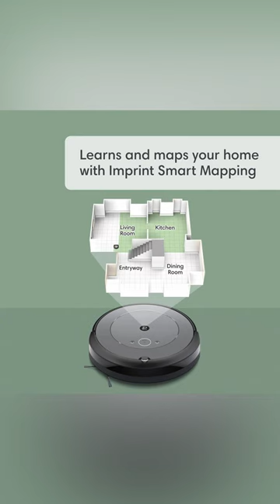3 Hidden iRobot Roomba i3+ EVO Features You Never Knew Existed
3 Hidden iRobot Roomba i3+ EVO Features You Never Knew Existed

Curious about the iRobot Roomba i3+ EVO (3554) Robot Vacuum?

 In this in-depth review, we put the Roomba i3+ EVO through its paces to see if it lives up to the hype.

We’ll cover its smart mapping, powerful suction, self-emptying base, and other features, so you can decide if it’s worth the investment.

Whether you’re a tech enthusiast or looking for a more efficient way to keep your floors clean, this review has all the insights you need!